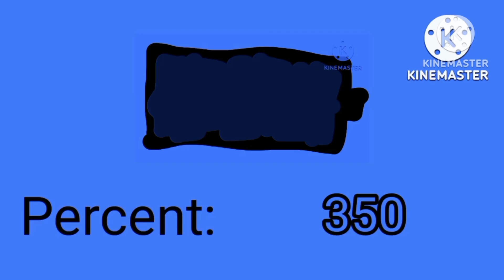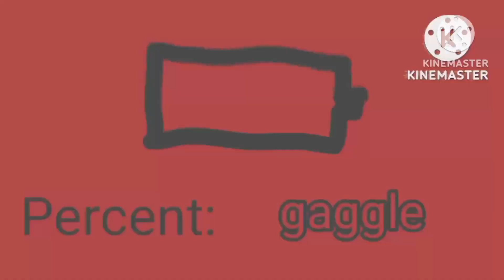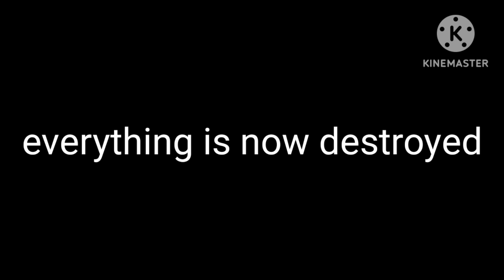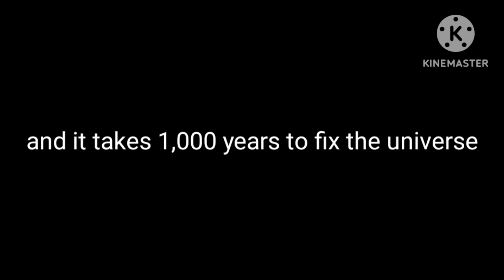Drawed Battery Overcharging To Absolute Everything Percent